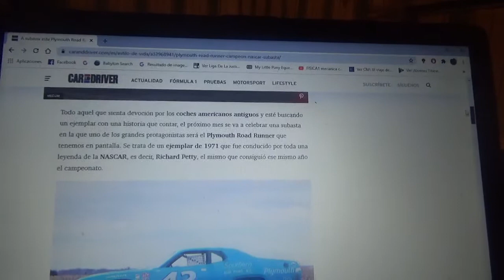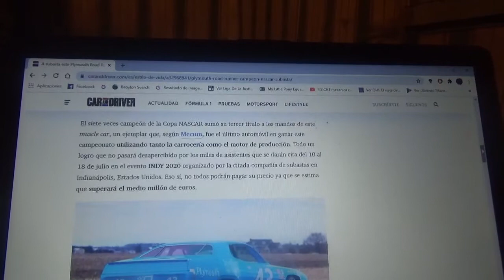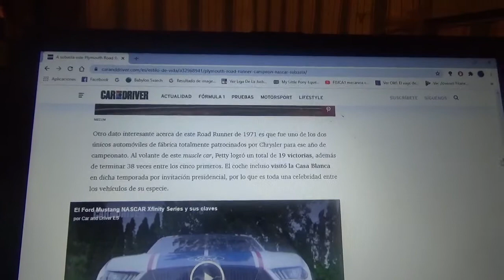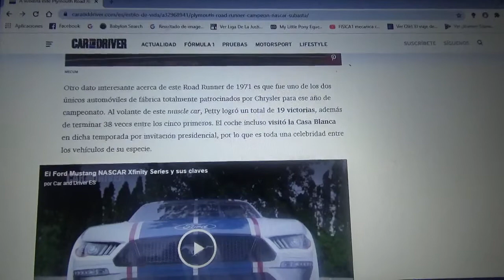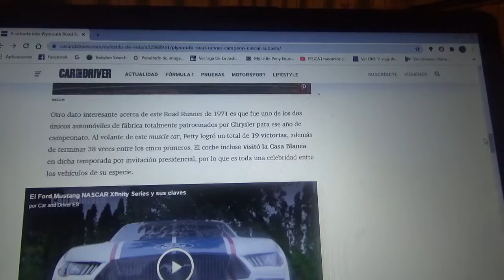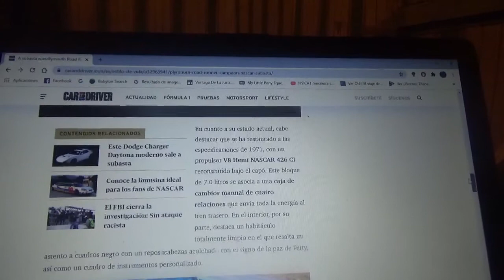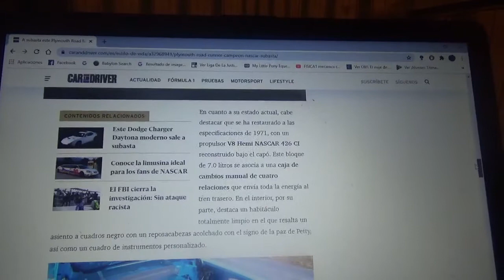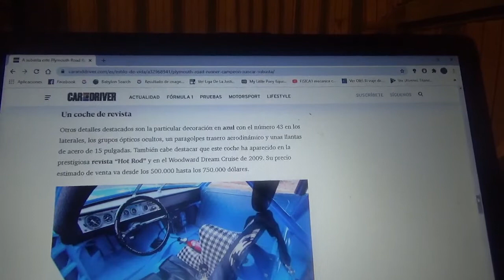Sale a subasta este Plymouth Road Runner campeón de NASCAR en 1971 junto con Richard Petty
Aquí les comento de este ejemplar del automóvil con el que en 1971 fue ganador del campeonato NASCAR el mítico competidor estadounidense quien fuera 7 veces monarca de esta legendaria categoría automovilística de Estados Unidos de América